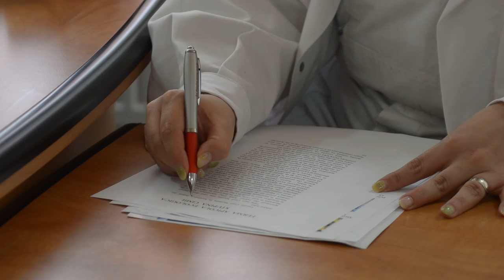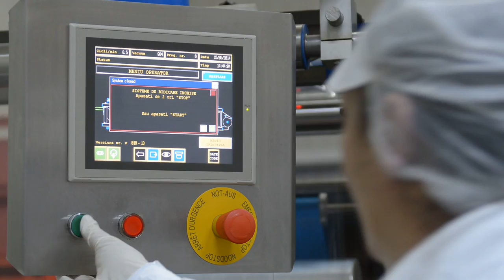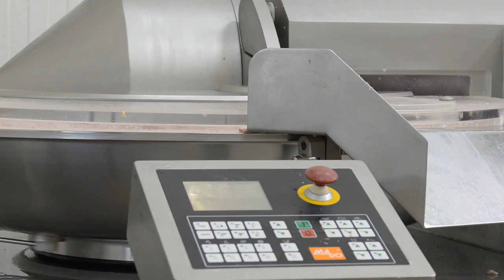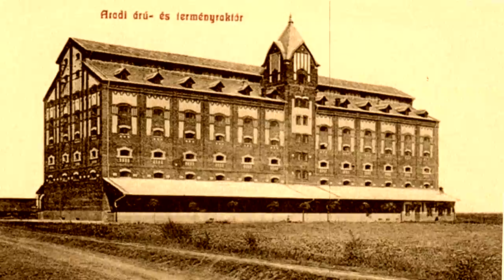Lazar Und Sohne / film de prezentare ro